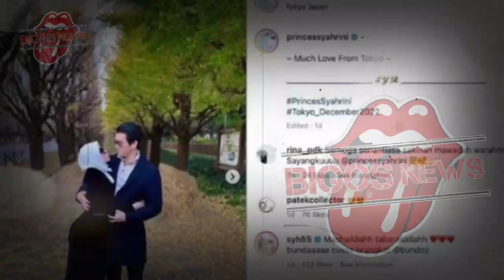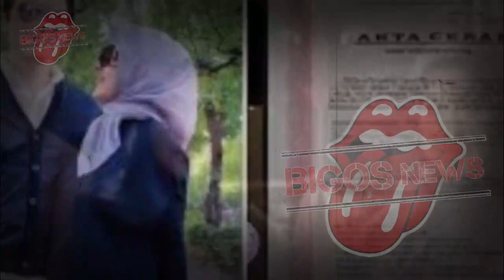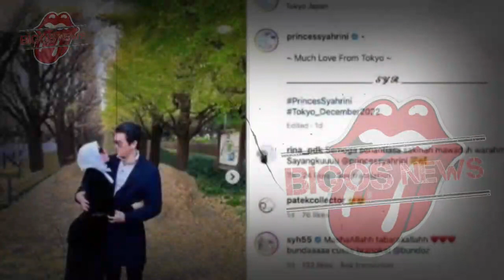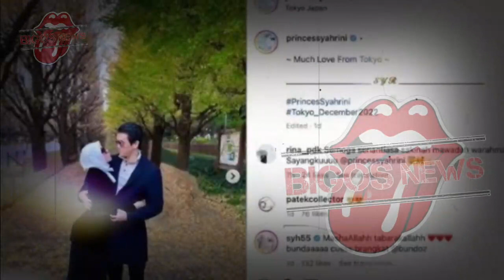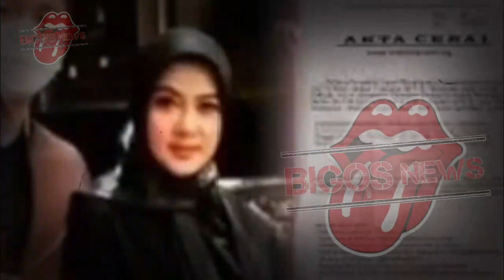SYAHRINI BERDUSTA~TAK BISA MENYANGKAL,SOSOK INI ADUKAN NIKAH SIRI SYAHRINI~GOSIP ARTIS HARI INI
SYAHRINI BERDUSTA~TAK BISA MENYANGKAL,SOSOK INI ADUKAN NIKAH SIRI SYAHRINI KE REINO BARACK~GOSIP ARTIS HARI INI